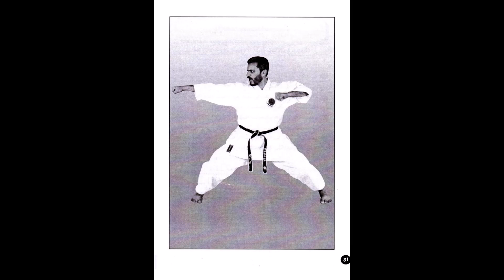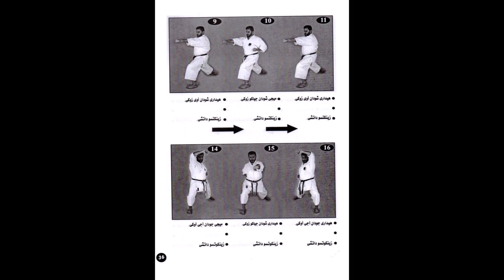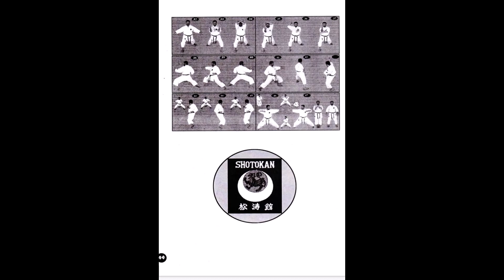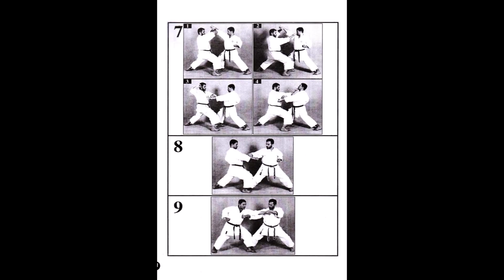جيون تصفح وقراءة